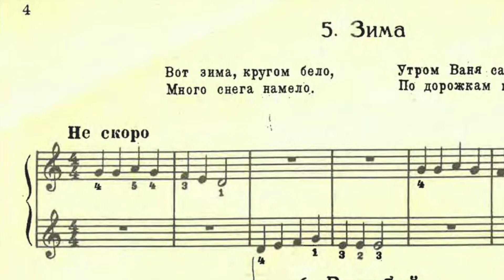№5 Winter - V.Kraseva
Book - Lubomudrova, Sorokin, Tumanyan
One pomodoro focus session = 15 min